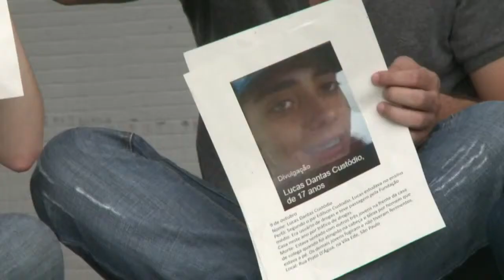Manifestantes pedem paz no Brasil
Publicado em 01/12/2012 por afpbr
Manifestantes do movimento Rio de Paz protestaram contra a violência no Brasil durante o sorteio dos grupos da Copa das Confederações, realizado neste sábado em São Paulo. Usando máscaras brancas, o grupo tinha o objetivo de evidenciar a violência enfrentada diariamente pela população.